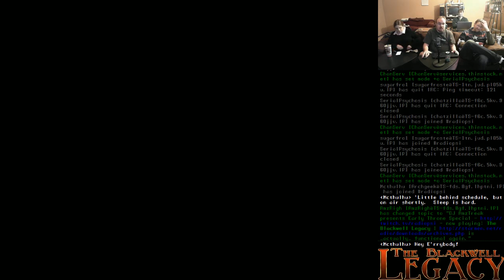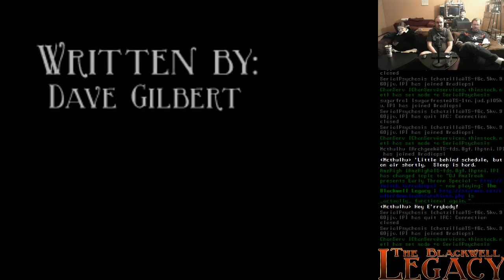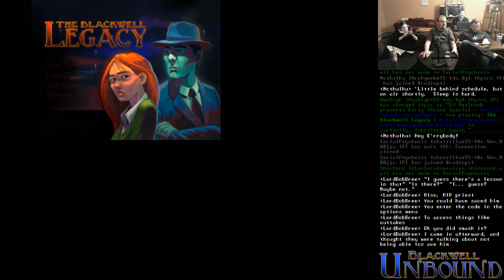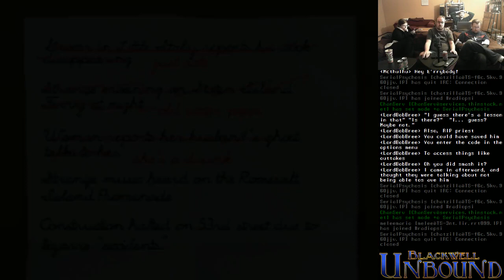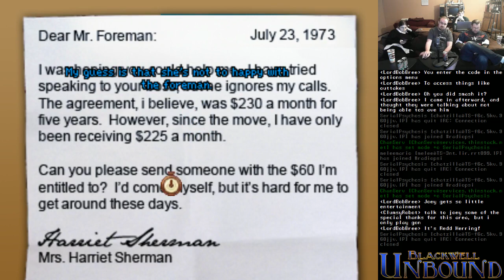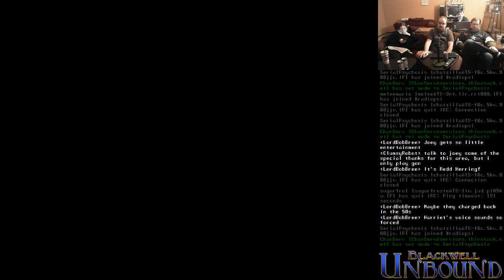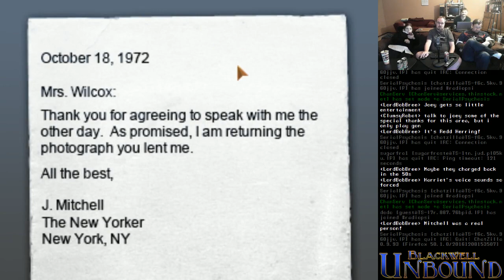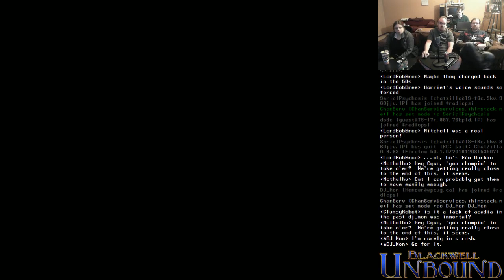Blackwell Legacy session 2 & Blackwell Unbound session 1 [Early Throne Special]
Early Throne Special #14 originally streamed on the afternoon of February 4, 2017.